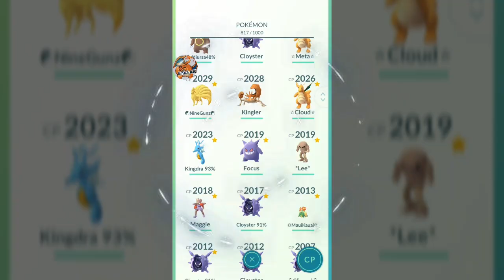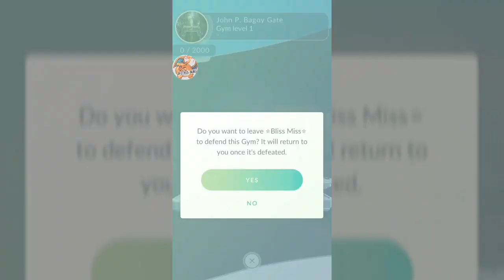Pokémon GO Gym Battles Level 4 Gym Ampharos Muk Tyranitar Exggutor Gyarados & more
Taking out a level 4 Mystic gym~ Pokémon GO Gym Battles Level 4 Gym Ampharos Muk Tyranitar Exggutor Gyarados Machamp Magneton answer a few eggs hatchings. pokemongo pokemon Pokémon Go in Alaska Level 40 player